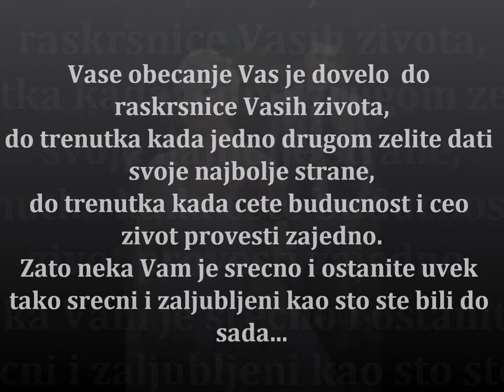Sanja i Marko Andrejic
Vencanje Sanje i Marka Andrejica